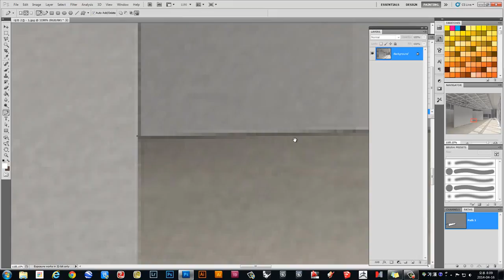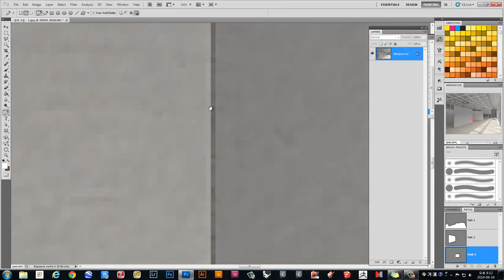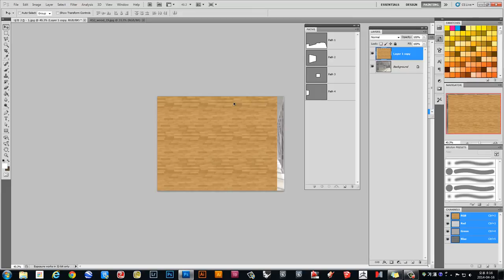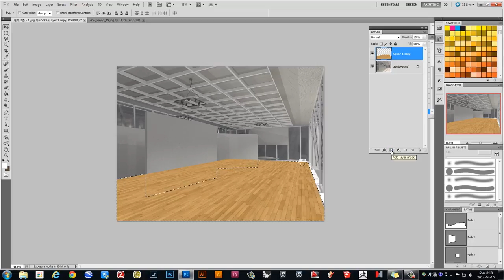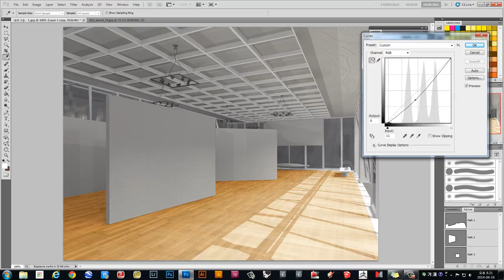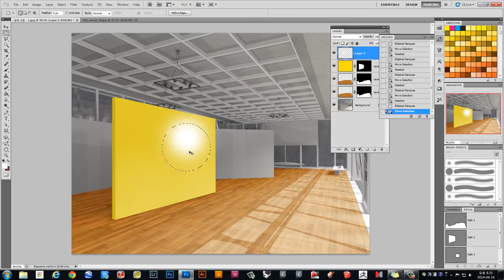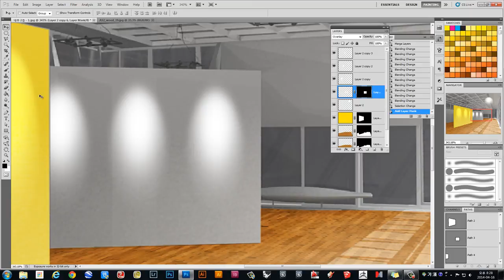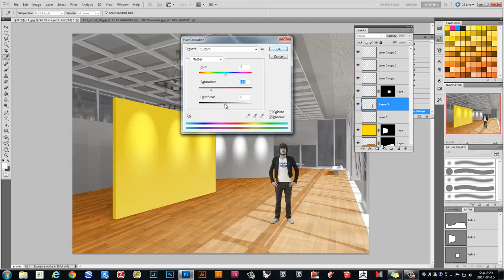DD Studio (Photoshop 마스크 이용해서 실내 바닥재질 바꾸기) unclebucks.co.kr